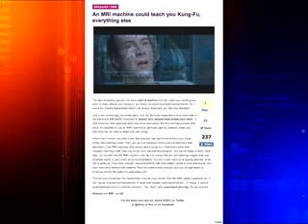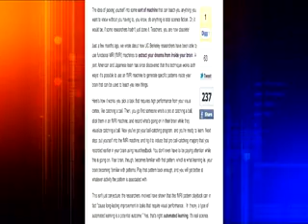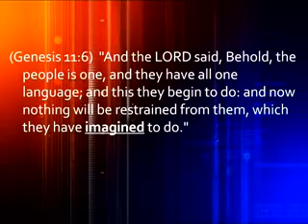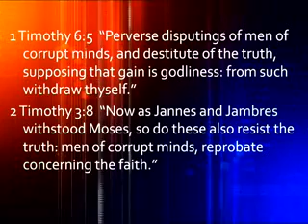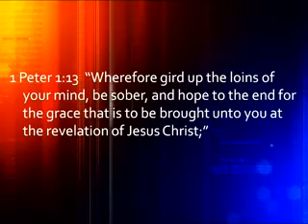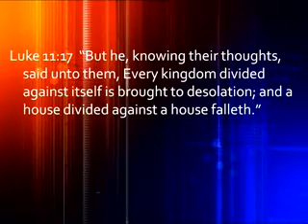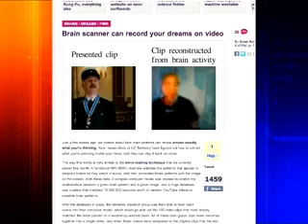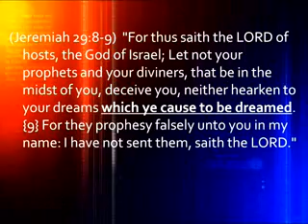Watchman Video Broadcast 12-18-11, New World Order Mind Control Is Here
- New World Order Mind Control Is Here